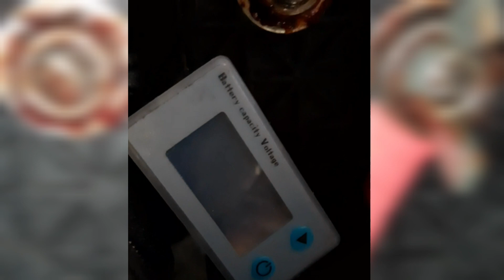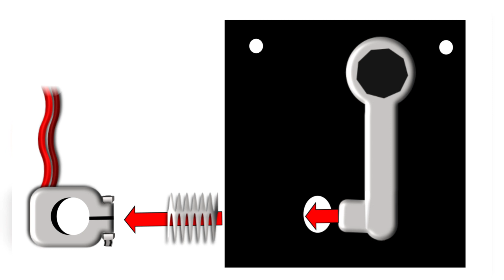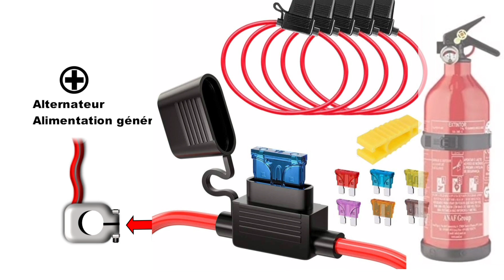Coupleur séparateur 3 fonctions 100% récupérations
Je préfère privilégier le moteur  et le dépannage que le confort, sachant qu'il y a un système en plus d'éclairage, des batteries et un panneau solaire qui sont  mobiles. Avec le budget, les dimensions, le poids et les possibilités j'ai choisi cette solution.